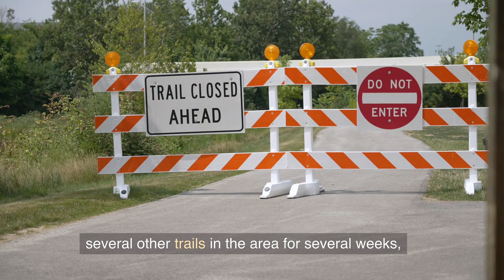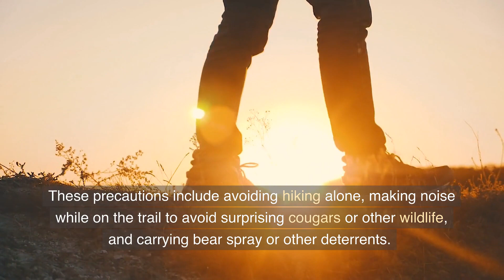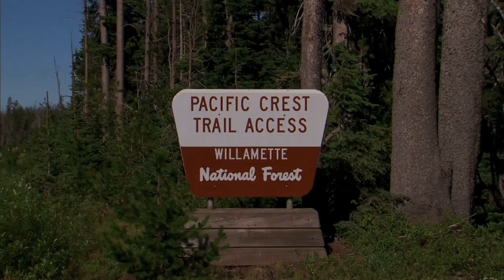Cougar Mauling / Pacific Crest Trail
On September 8, 2018, a 55-year-old hiker named Diana Bober was found dead on the Hunchback Trail, a section of the PCT in the Mount Hood National Forest in Oregon.

An autopsy later confirmed that Bober had been killed by a cougar.
Bober was an experienced hiker and had been planning to complete the entire PCT.

She had been missing for about two weeks before her body was discovered.
According to authorities, the cougar attacked Bober from behind and dragged her off the trail.

The exact circumstances of the attack are unknown, as there were no witnesses. @crittercamera